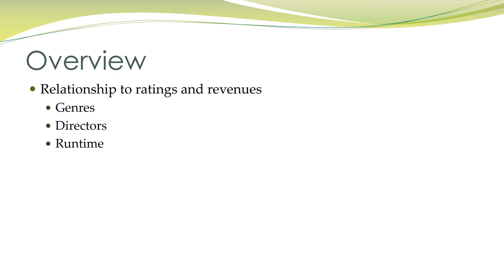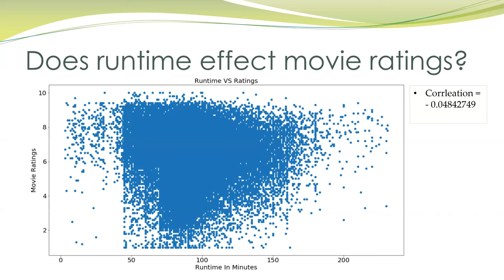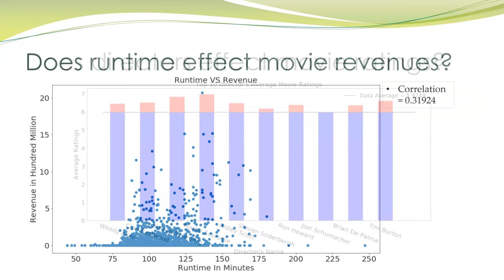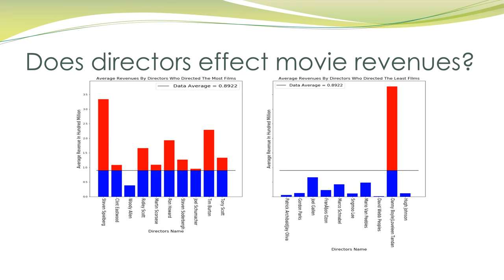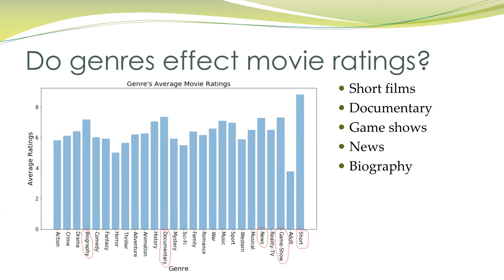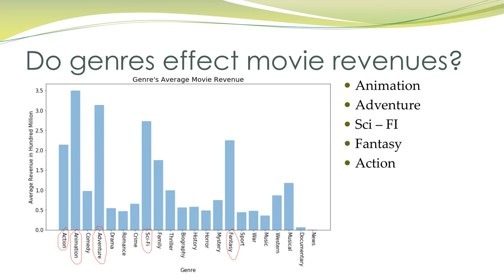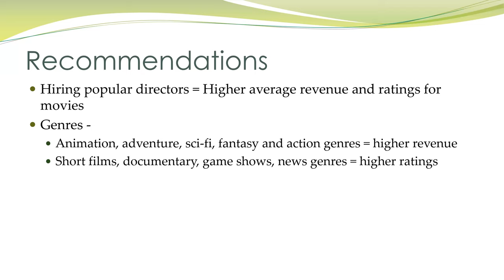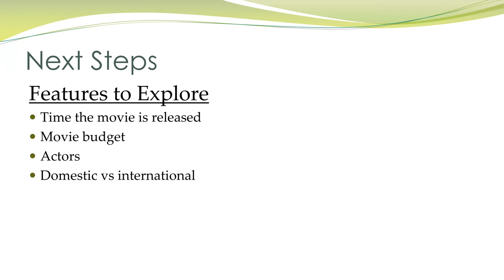Module 1 - Movie Project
Flatiron School Module 1 Presentation.